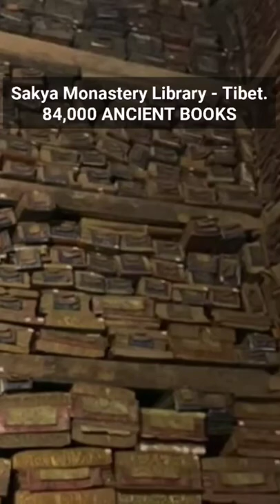Sakya Monastery Library - Tibet.84,000 ANCIENT BOOKS